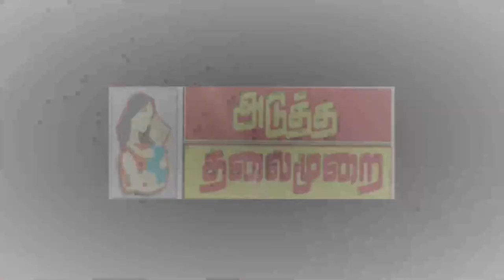நான்காம் படைவீடான சுவாமிமலையில் தைப்பூச விழா திருக்கொடியேற்றம்